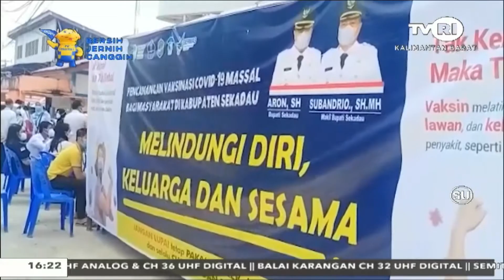24 JUNI 2021 MASYARAKAT SEKADAU ANTUSIAS IKUTI VAKSIN MASSAL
PEMERINTAH DAERAH KABUPATEN SEKADAU MULAI PENCANANGAN VAKSINASI COVID-19 MASSAL///
MASYARAKAT TERLIHAT ANTUSIAS MENGIKUTI PROGRAM VAKSINASI MASAL YANG DIMULAI 23 JUNI 2021///
SALAH SEORANG MASYARAKAT, EMILIANA MENGAKU ANTUSIAS MENGIKUTI VAKSINASI COVID-19 DARI PEMERINTAH///
SETELAH MENDAPAT INFORMASI ADANYA VAKSINASI MASSAL, EMILIANA LANGSUNG MENDAFTARKAN DIRI DAN SUDAH SELESAI MENERIMA VAKSIN TAHAP PERTAMA///
IBU RUMAH TANGGA BERUMUR 32 TAHUN INI MENYEBUT DENGAN TELAH DIVAKSIN IA BERHARAP IMUNITAS TUBUH MENJADI KUAT DAN TERHINDAR DARI COVID-9///